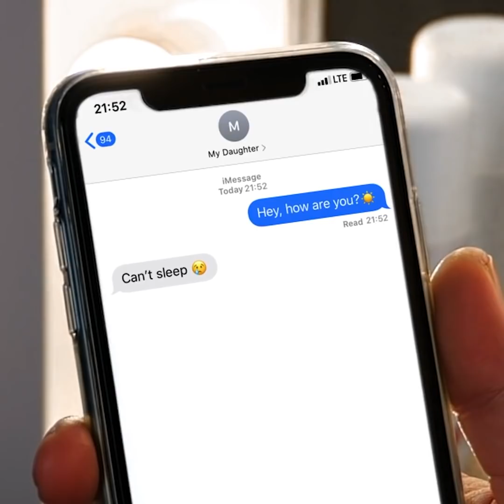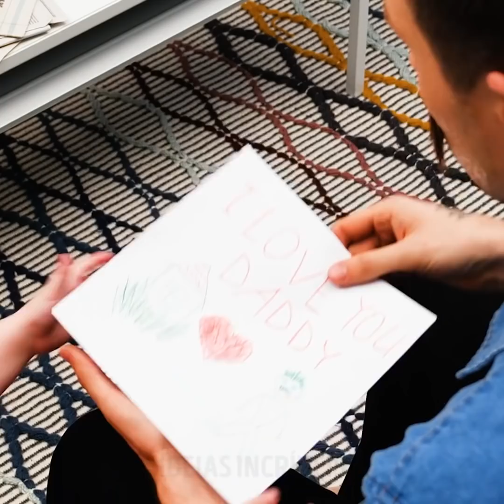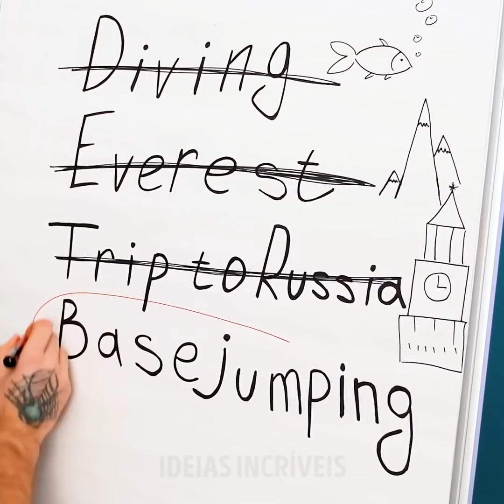20+ SITUAÇÕES ENGRAÇADAS E FOFAS DE QUANDO VOCÊ CONSTITUI UMA FAMÍLIA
MINUTAGENS:
00:09 Coisas que mudam quando você se casa
03:27 O que significa ser um pai
07:31 Homens aos 20 e aos 50 anos